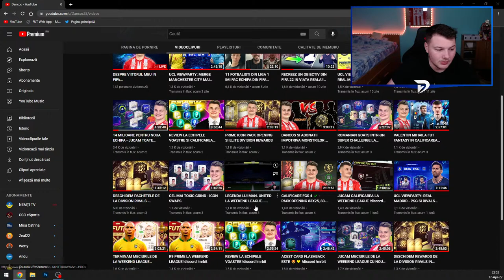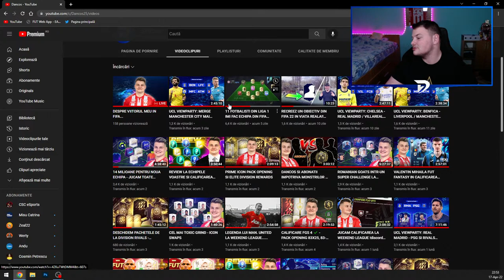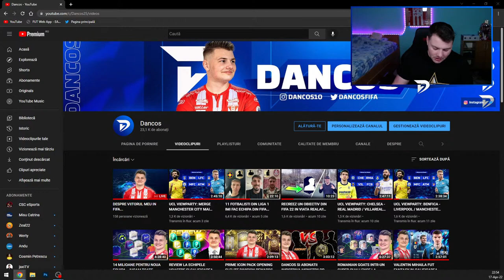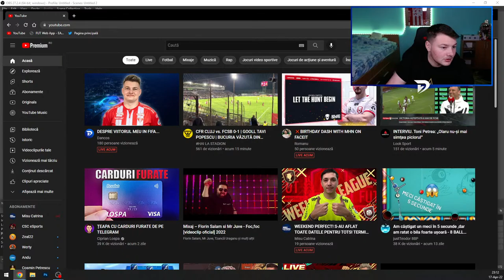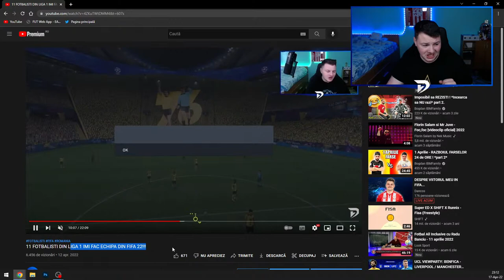DESPRE VIITORUL MEU IN FIFA...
💸 Vrei sa faci coinsi rapid fara FIFA Points? Cea mai buna solutie aici:

❓Cum primesc gradul de membru pe discord?
Intri pe serverul meu de discord, apoi apesi Settings, Connections si iti sincronizezi contul de Youtube, dupa aceea vei primi automat gradul de membru. (gradul se scoate automat la expirarea membrului).